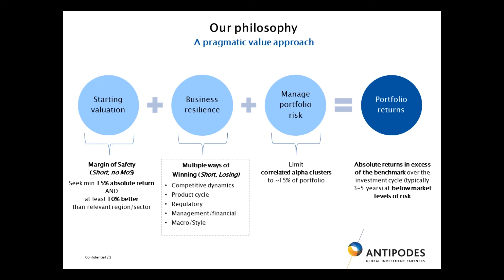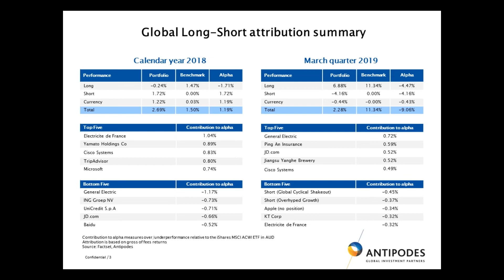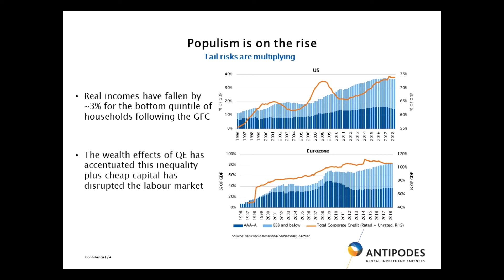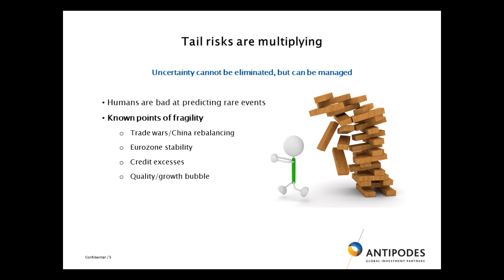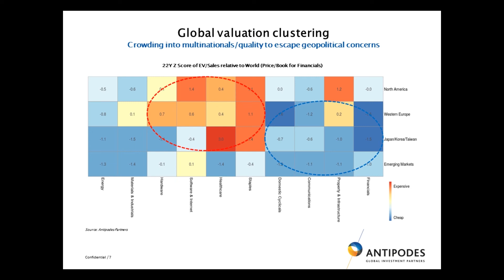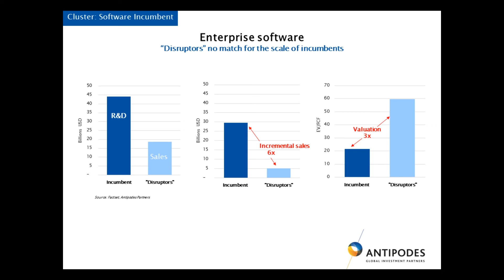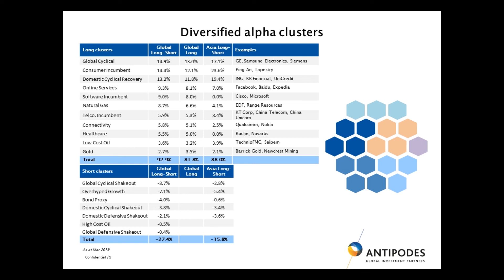Webinar: Beware of paying up for growth when headwinds are compounding!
Client Portfolio Manager, Alison Savas hosts a webinar to discuss
• What global equity risks from 2018 are still evident today?
• What are the global clusters / sectors to avoid and which ones should you invest in?
• Performance and attribution update
• Market outlook and portfolio positioning
• The role of Antipodes in an investor's portfolio